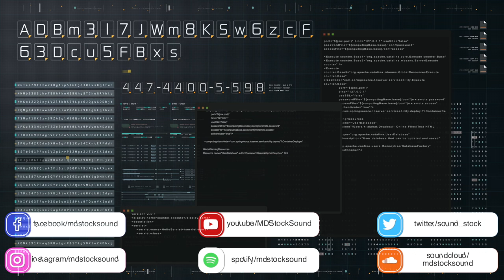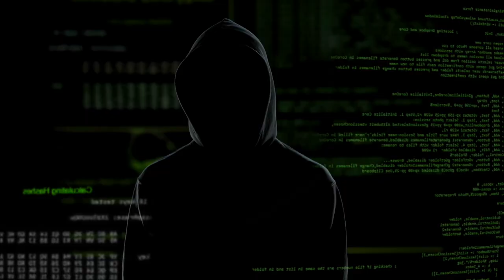Cyberpunk Background Music | Cyber Pursuit | MDStockSound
👍 Please READ!
 1. If you DO NOT NEED to monetize your video with this music:

● Copy & Paste:

Music Info: .
Song: Cyber Pursuit (Cyberpunk Background Music)

► Here you can find:
Background Music,
Instrumental Music,